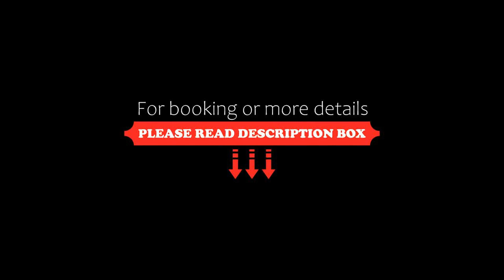De Houz @ Setia Alam Trefoil Homestay, Shah Alam, Malaysia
About Property:
You're eligible for a Genius discount at De Houz @ Setia Alam Trefoil Homestay! To save at this property, all you have to do is sign in.
Situated in Shah Alam in the Selangor region and Royal Gallery Selangor reachable within 12 km, De Houz @ Setia Alam Trefoil Homestay features accommodation with free WiFi, a children's playground, a garden and free private parking.

Some of the units have a satellite flat-screen TV, a fully equipped kitchen with a fridge, and a private bathroom with a sho...
Property Type: Hotel
Address: B-29-15, Setia Alam Trefoil @ Setia City, No.2, Jalan Setia Dagang AH U13 / AH Setia Alam Seksyen U13, 40170 Shah Alam, Malaysia
Searching For
1. De Houz @ Setia Alam Trefoil Homestay - Shah Alam - Malaysia
2. De Houz @ Setia Alam Trefoil Homestay - Shah Alam - Malaysia Address
3. De Houz @ Setia Alam Trefoil Homestay - Shah Alam - Malaysia Rooms
4. De Houz @ Setia Alam Trefoil Homestay - Shah Alam - Malaysia Amenities
5. De Houz @ Setia Alam Trefoil Homestay - Shah Alam - Malaysia Offers and Deals
Audio Credit:
Track Title: Subway Dreams
Artist: Dan Henig